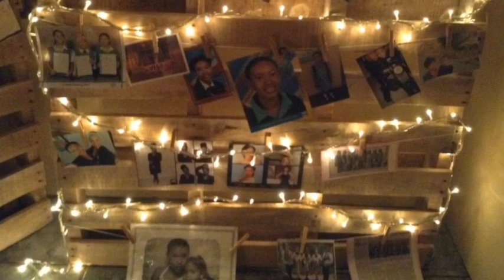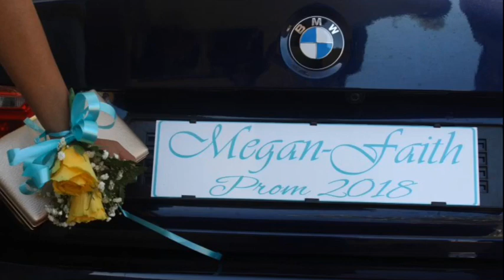MATRIC FAREWELL 2018 | Namibian YouTuber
I know this video is long over due (Prom was 22|08|2018), but it's finally here!! I'm still experimenting with editing, I tried a lot of things but this worked best. A huge Thank You to the man upstairs and everyone that helped my mom with the planning.